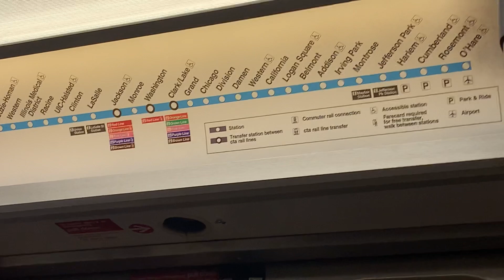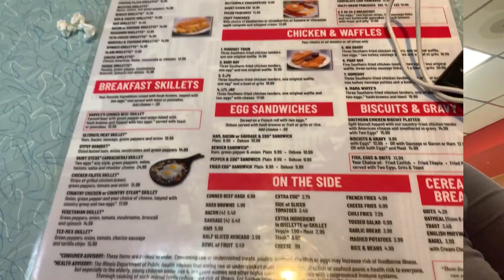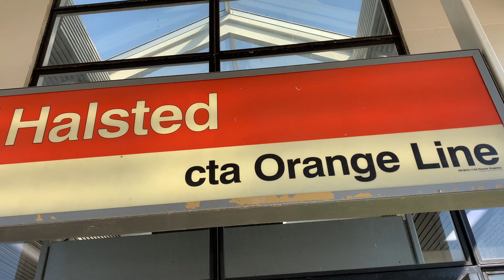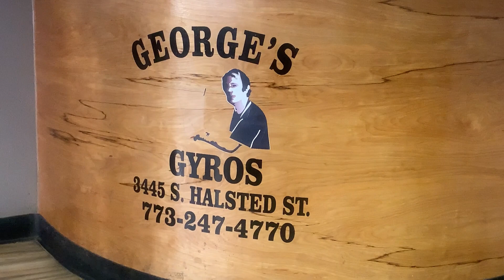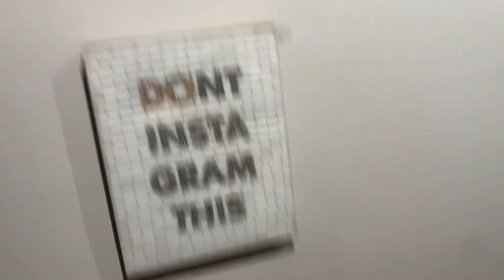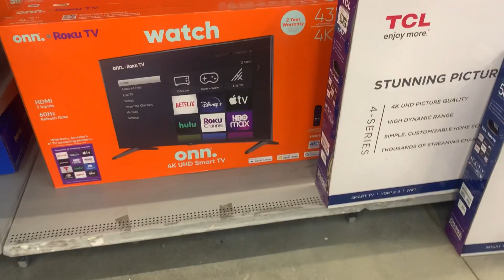Vlog went on a date , moving, Mexican food , Back of U haul the best adventure ￼